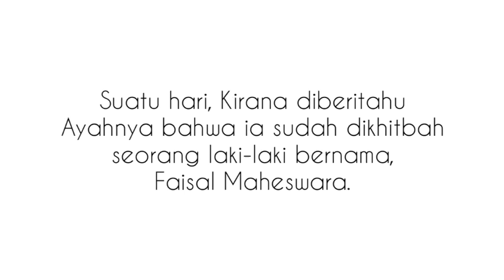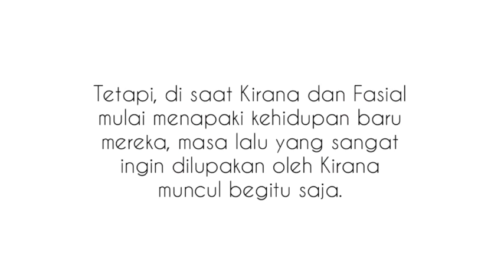New Trailer My Wedding Novelindo Publishing (wattpad)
Jangan lupa Subsribe dan like ya.
Terimakasih

Silahkan download QRCODE Reader kemudian scan QRCode di bagian belakang buku untuk dapat melihat info terbaru dari kami.